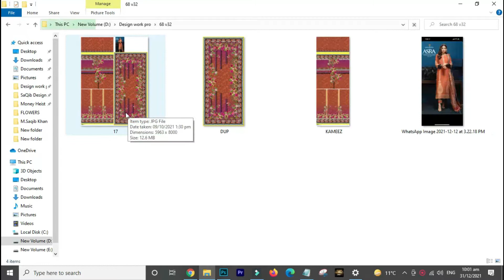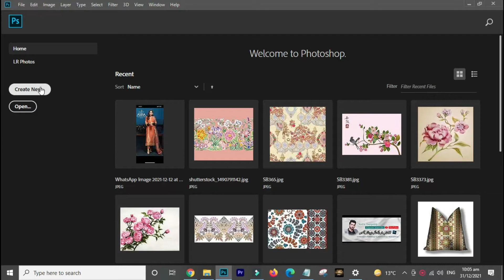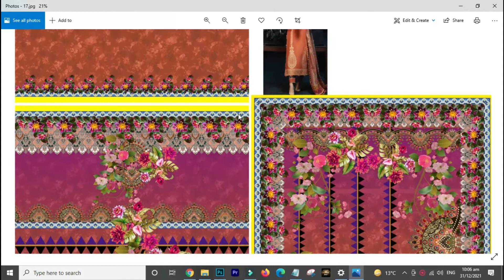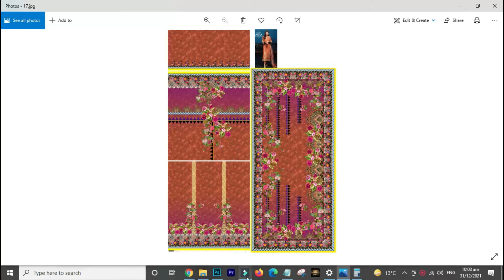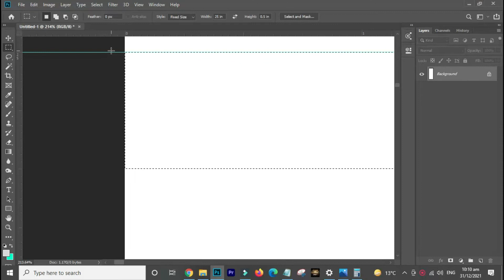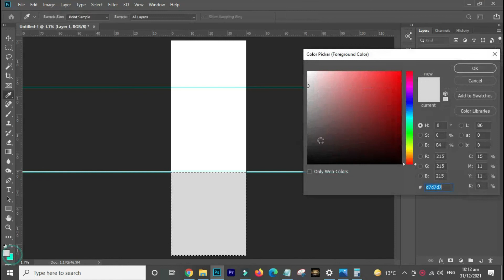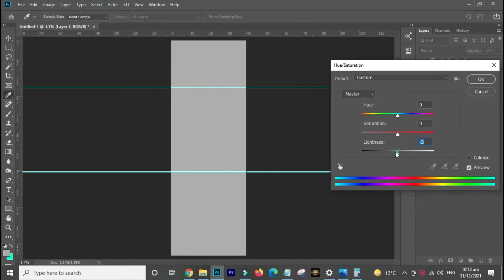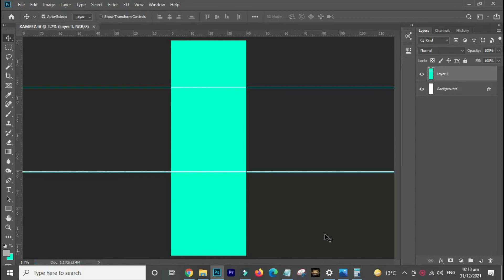Class :2 | kameez size chart || Digital Textile Ladies Suites | SaQib Designer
kameez size chart

Welcome back to SaQib Designer here you can learn here Textile Digital Print Designing tutorials. Basic and Advance level Tips & Trick In Adobe Photoshop For Enhancing Your Creativity. So That You Can Professionally Use Those Techniques  And Improve Your Designing Skill Add More Value On Your Designs.

saqib,designer,saqib designer, textile design,textile designing course,textile design,digital textile design,digital textile design course